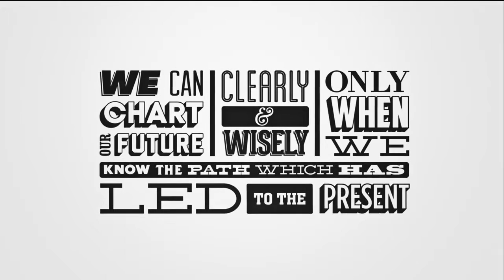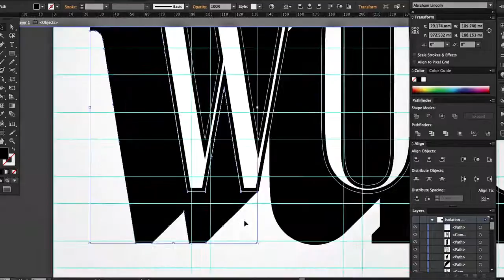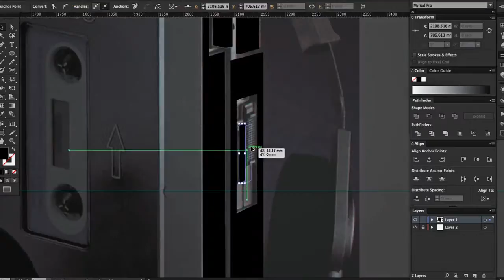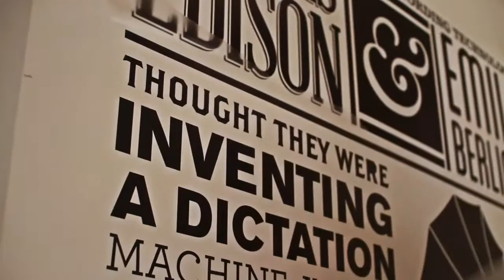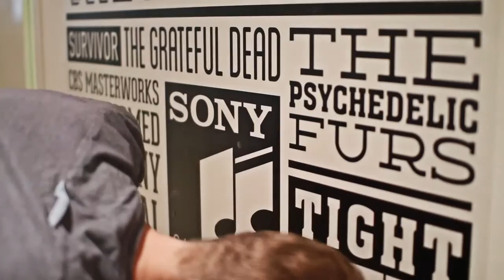Sony Music Timeline HD